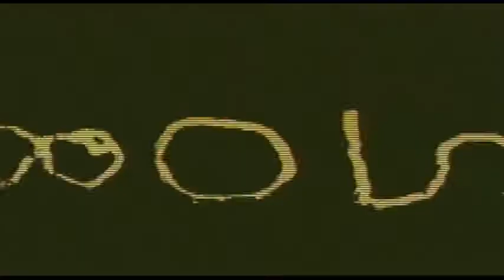1° FESTIVAL ABANO TERME - 1 di 11 Live Band & Voci Emergenti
1° Festival Abano Terme - Live Band & Voci Emergenti (PD) 20-21-22 giugno 2013
Presidente della Giuria Mara Maionchi
video-clip Interviste e audizioni partecipanti -
Tre giorni di grande spettacolo tra musica, bellezza e danza hanno fatto da cornice nel Bacino Termale di Abano Terme